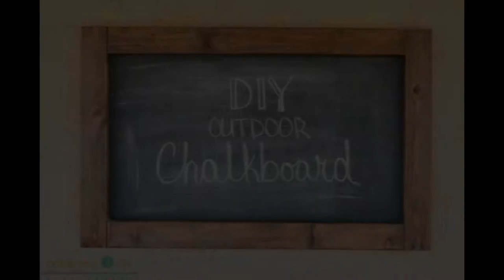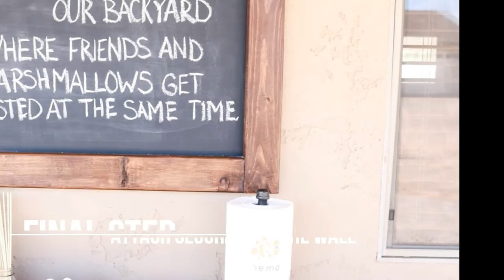DIY Outdoor Chalkboard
Learn how to build this simple DIY Outdoor Chalkboard for your backyard oasis.  Use it to let your guests know the dinner menu, let the kids draw their favorite pictures, or decorate it for the seasons!  You can find the full plans and tutorial for this project on my blog.

You can also find the full plans and tutorial for this outdoor console table